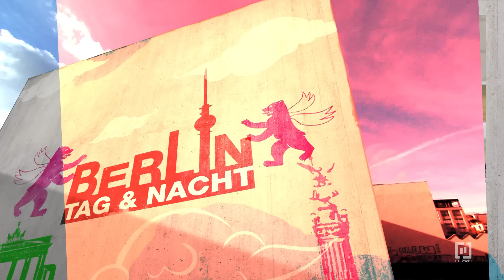"Sascha, das größte Ekelpaket auf der Welt?!?" 🤢🤬 | Berlin - Tag & Nacht #3120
Toni bemerkt gestresst, dass ihr der Gedanke bald ohne Leif, aber dafür mit Sascha im Loft wohnen zu müssen, immer mehr zusetzt. Zudem erzählt Tara ihr, dass sie wegen Sascha nicht mehr in der Wohnung bleiben möchte. Schweren Herzens trifft sie schlussendlich die Entscheidung, selbst zu kündigen und genießt damit immerhin einen kleinen Triumph, als Sascha geschockt auf die Nachricht reagiert.